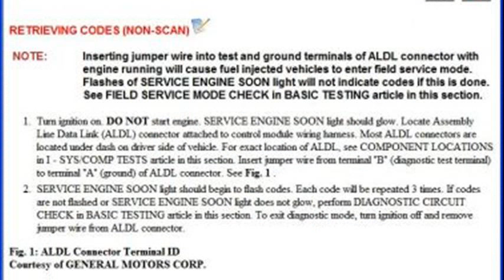chevrolet corsica forum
chevy corsica forum
2005 corsica radaitor
my 1994 chevrolet corsica&#39;s brake light
heater core chevrolet corsica
chevrolet corsica club